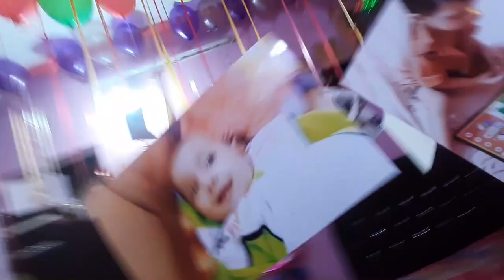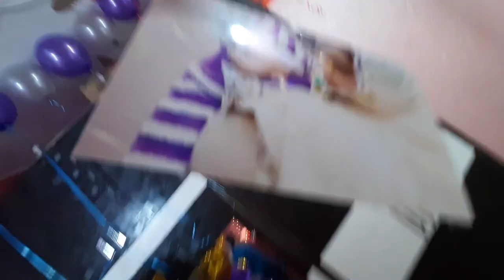Final Decoration My Princess❤Inaya Birthday !!! My Family Vlog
videonotification

,asifafoodandindianvlogger,village vlog,lunch routine,home town vlog,Indian recipes,Indian vlogger,lifestyle vlog